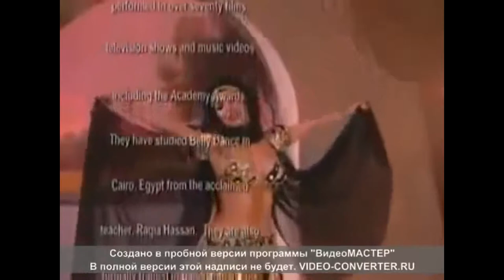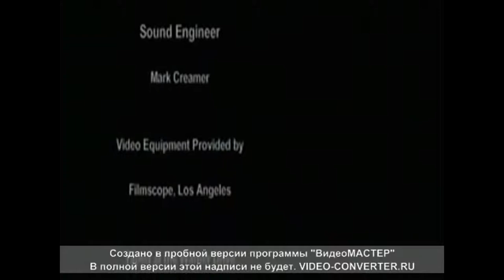Восточные танцы. Танец живота. Урок -6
Танец живота для начинающих.
Обучение танцам восточных красавиц. Восточные танцы. Пластика. Худеем с помощью танцев.